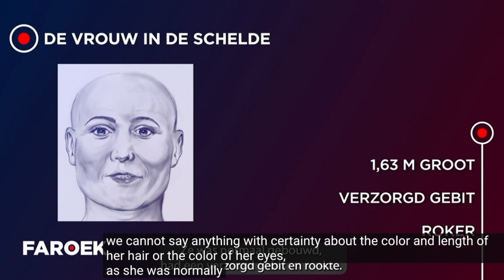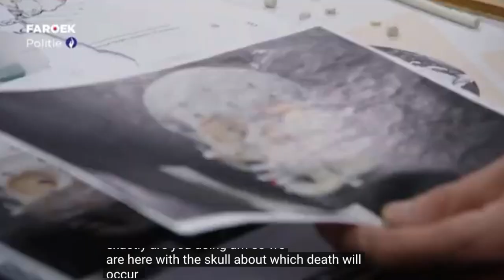Unknown woman in the Scheldt Left Bank in Antwerp - Belgium Police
On April 20, 2002, the body of a woman was found in the Scheldt, near Linkeroever in Antwerp. The body may have been in the water for several months. To date, the identity of this lady is unknown.